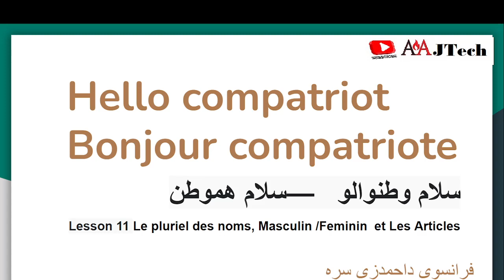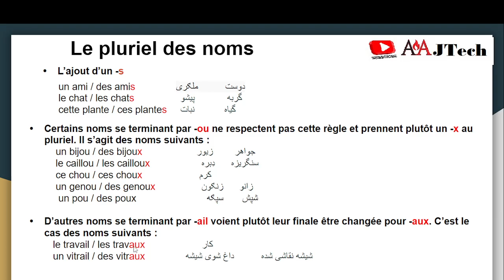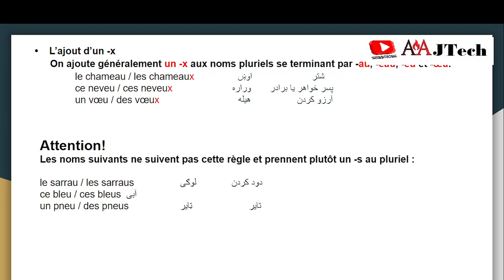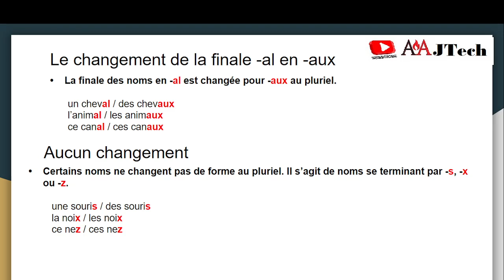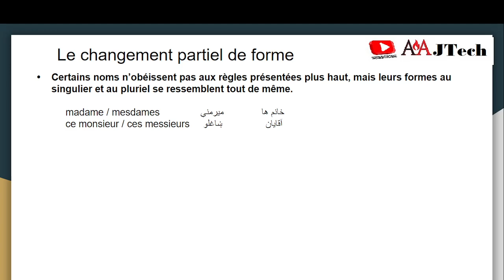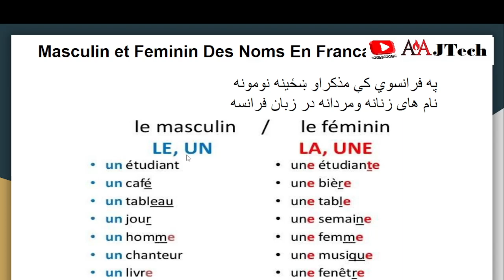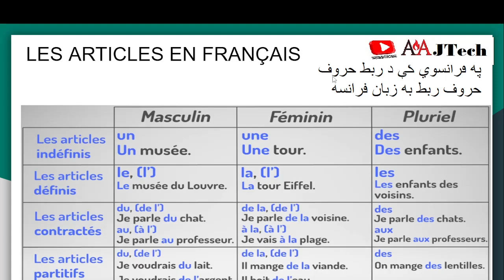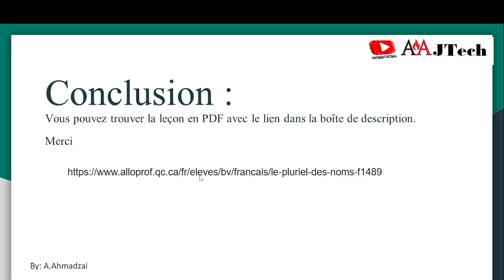Lesson 11 Le pluriel des noms Masculin Feminin et Les Articles en Pashto